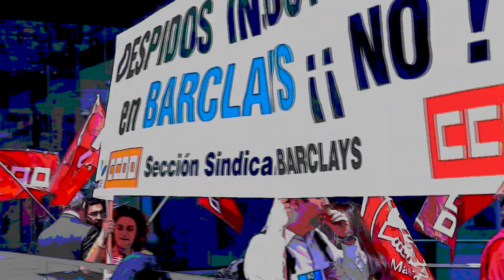Huelga en Barclays. No a los despidos injustificados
Barclays, una entidad de solvencia probada, cuyos beneficios durante el año 2012 superaron en un 26% los del año 2011, quiere echar a la calle a 1.110 personas, un tercio de la plantilla. 26 y 30 de abril Huelga en Barclays. No o a los despidos injustificados